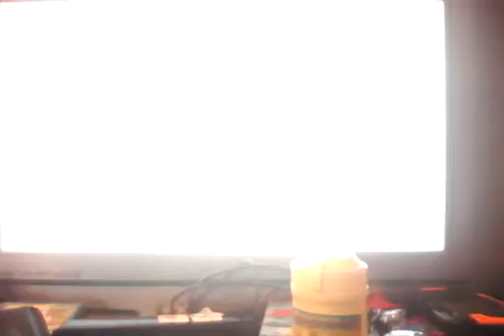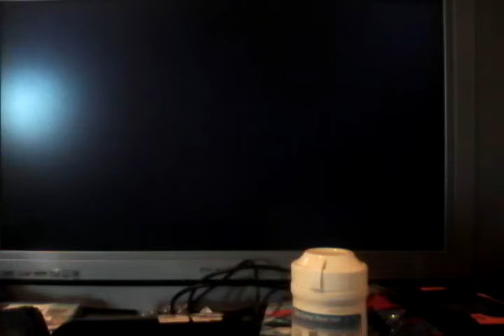SMM ep 2